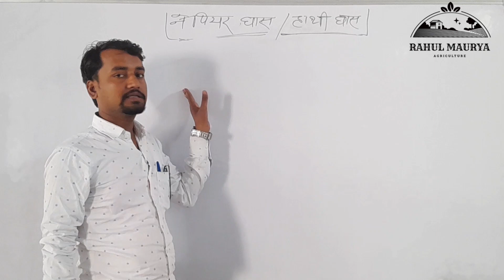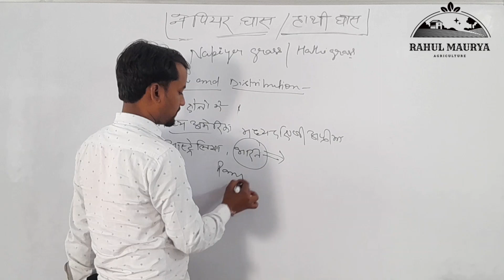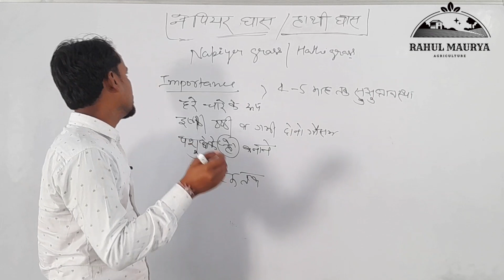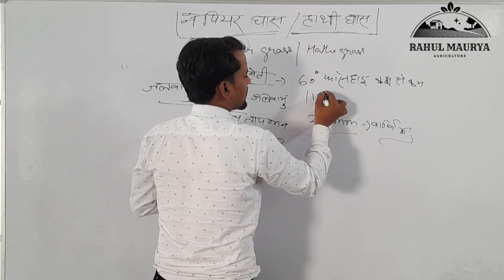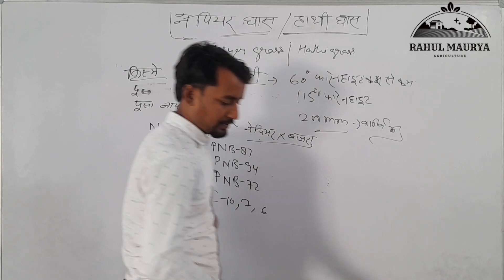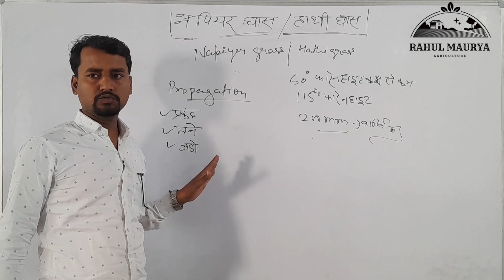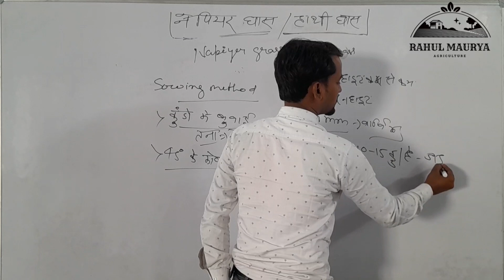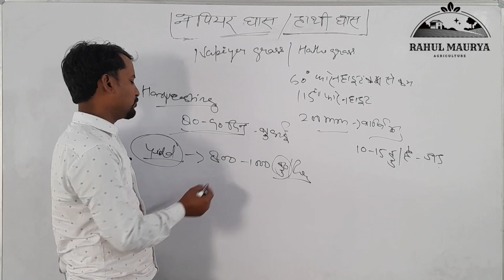नेपियर /हाथी घास की खेती। cultivation of nepiyer। by Rahul Maurya।